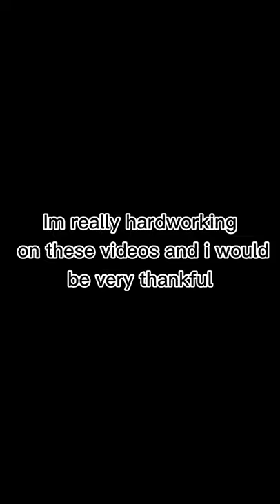Beautiful friendly Donkey ❤ Amazing animals